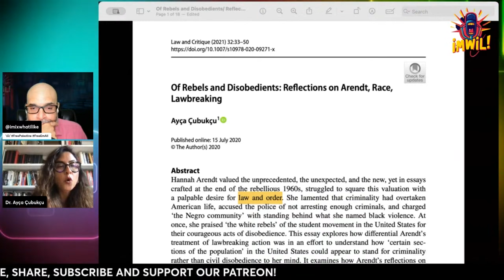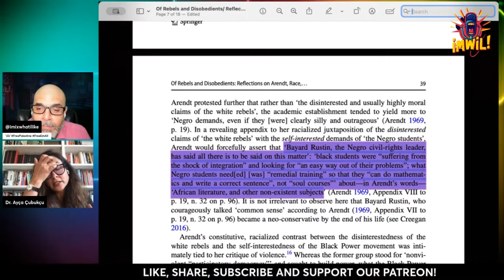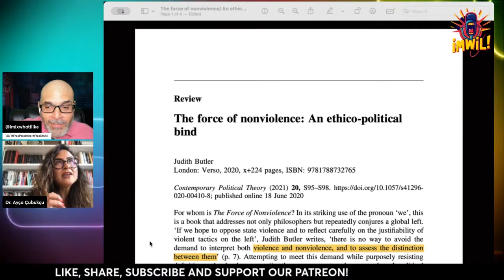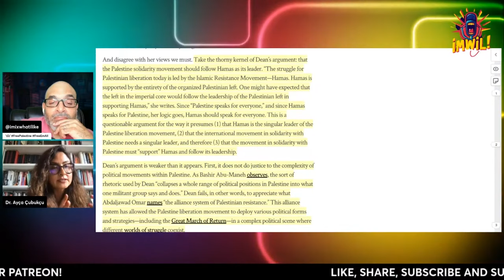Hannah Arendt, White Liberalism, and Violence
Jared A. Ball is a Professor of Communication and Africana Studies at Morgan State University in Baltimore, MD. and author of The Myth and Propaganda of Black Buying Power (Palgrave, 2020, 2nd Edition NOW AVAILABLE!). Ball is also host of the podcast “iMiXWHATiLiKE!” and his decades of journalism, media, writing, and political work can be found
Dr. Ball